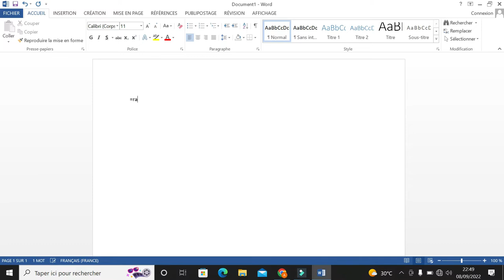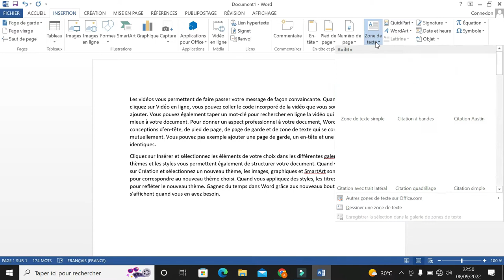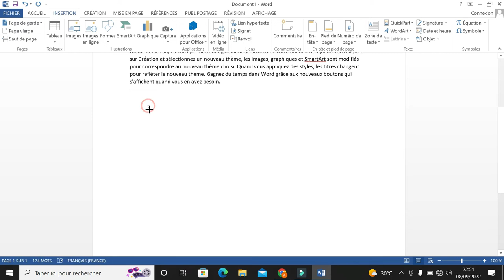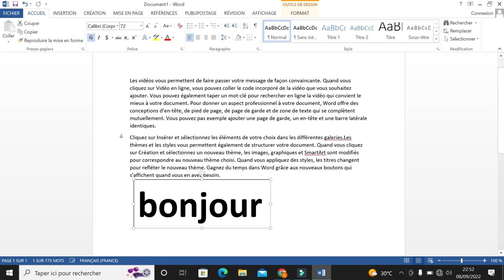#10 WORD - Zone de texte (Wolof)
Sencodeur est une entreprise informatique spécialisée dans la formation et la création d'applications informatique.
Ceci est une formation complet sur le logiciel Microsoft Word en Wolof.
Suivez-nous !!!